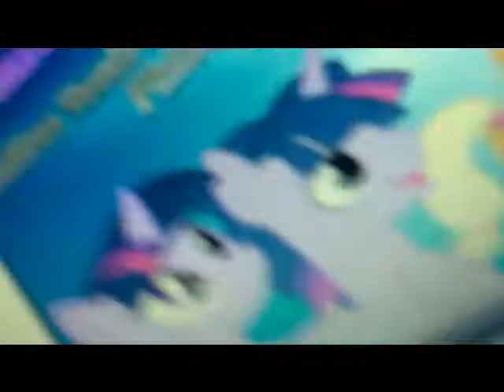i made butterscoch the grnderbent vir of fluttershy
is he cute or what